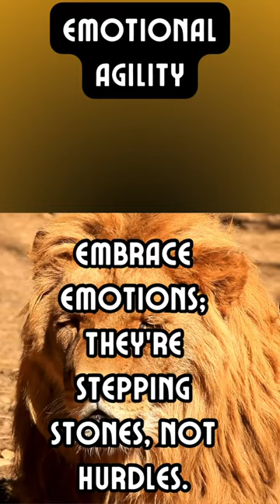Never let Hurdles hold U Down!